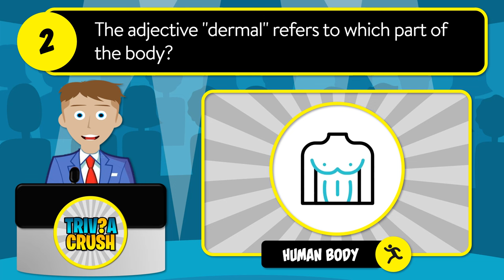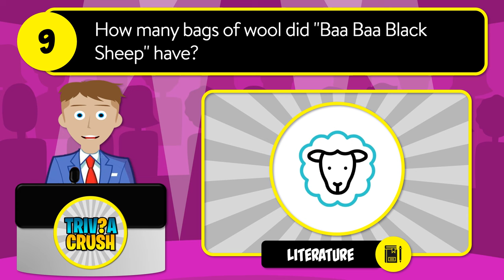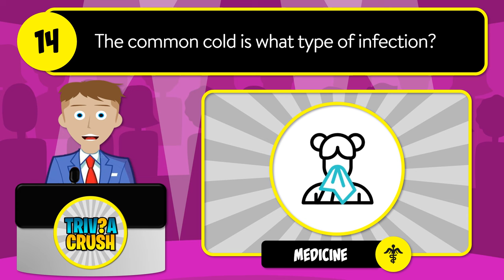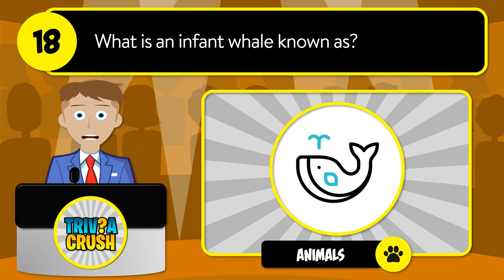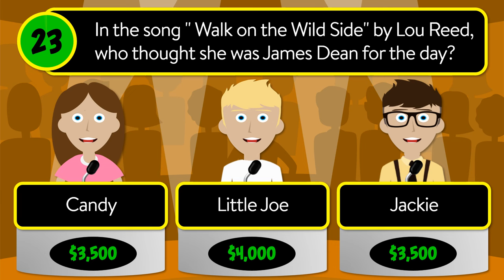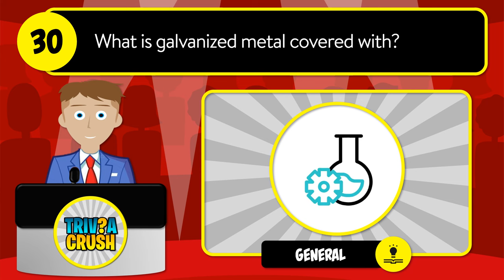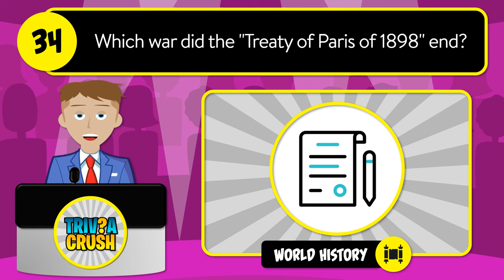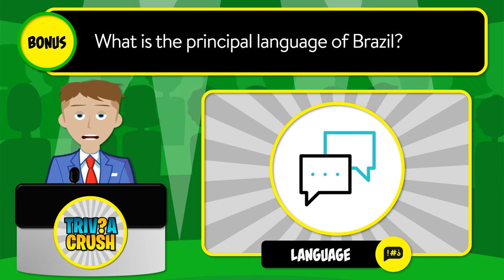✅ TEST YOUR KNOWLEDGE! - 40 Mixed Trivia Quiz Questions in a Unique Game Show Format. Round 87